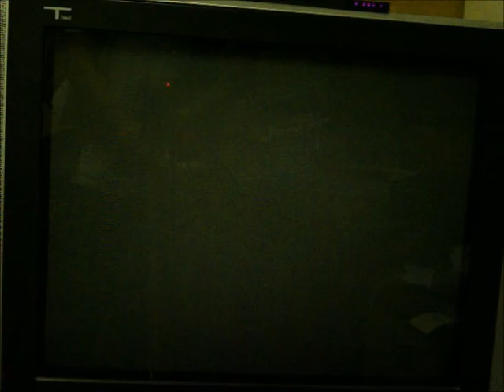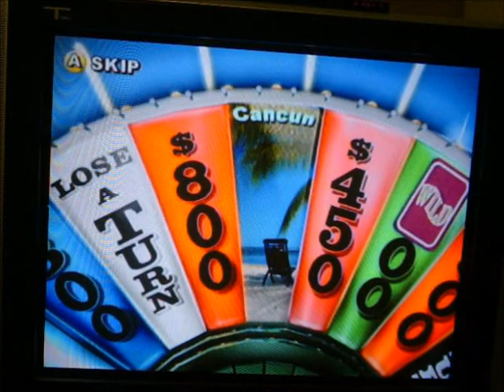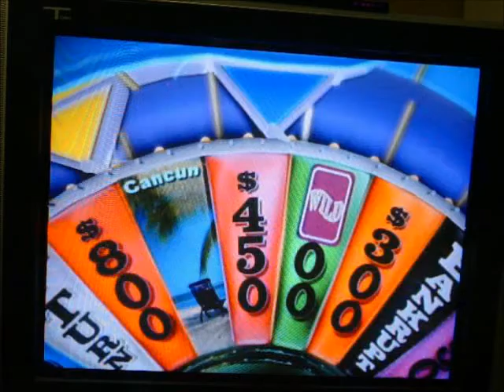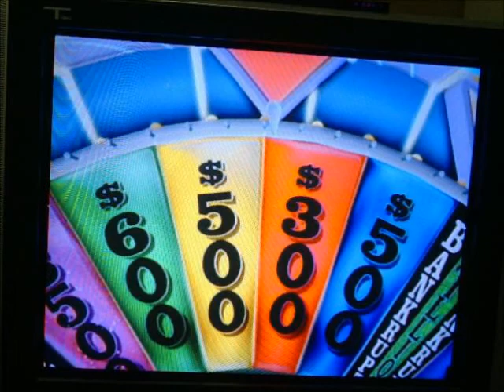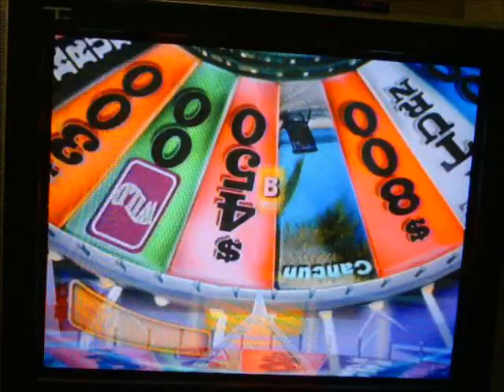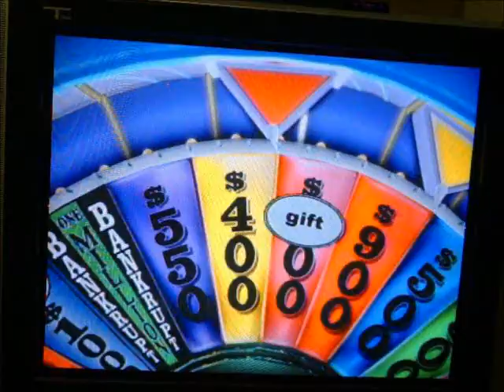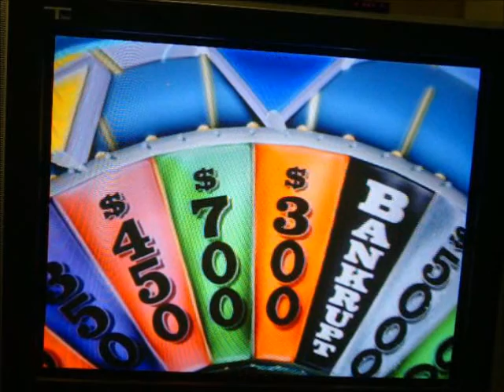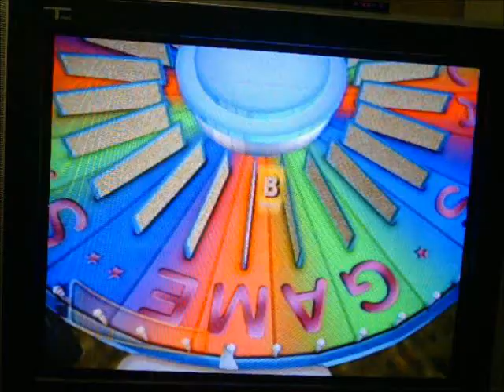2012 Birthday Special for 412hamrock (Segment #2) Part 2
And it's now time for part 2 of my VERY belated birthday special for 412hamrock.  If you saw the first part, I won Hunter over $86,000 from my game of Wheel of Fortune for the PS3.  Joining me for this game is RoboRager1.  This 2nd segment will be a game of Wheel of Fortune for the Nintendo Wii.  Will I be able to win Hunter $1,000,000 here?  You'll have to watch to find out.  Enjoy.